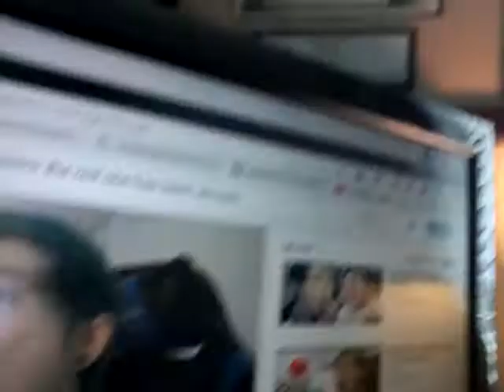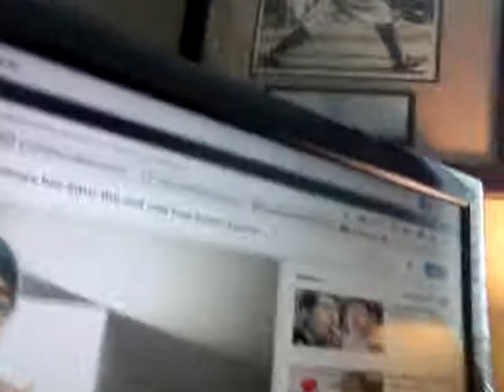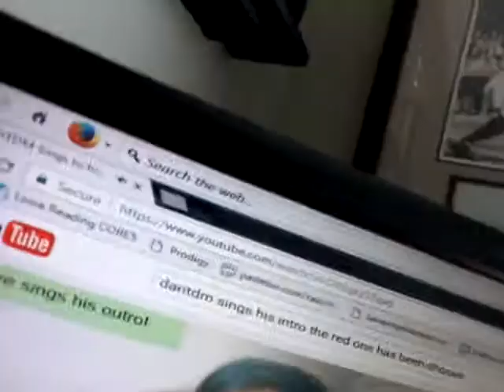Incomplete house tour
Go to the second video for the whole house tour 2017